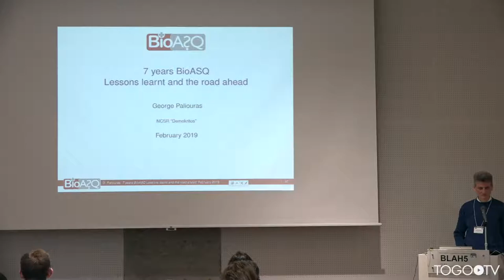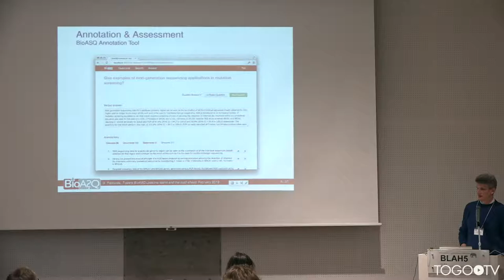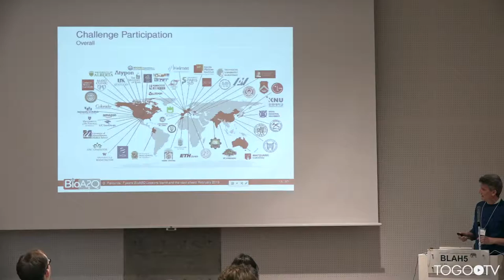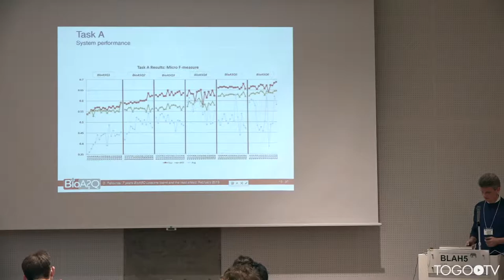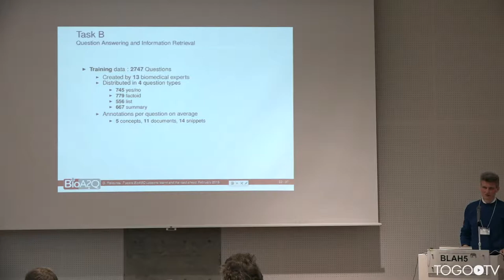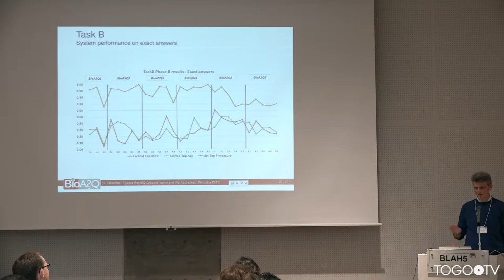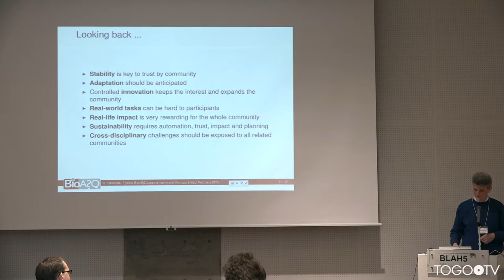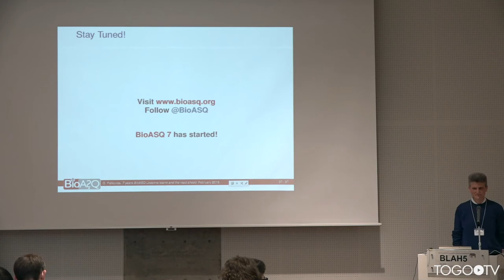7 years BioASQ: Lessons learnt and the road ahead @ BLAH5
Biomedical Linked Annotation Hackathon (BLAH) 5 was held in Database Center for LifeScience (DBCLS) in Kashiwa, Japan. On the first day of the Hackathon (Feb. 12), public symposium of the BLAH 5 was held.
In this talk, George Paliouras makes a presentation entitled "7 years BioASQ: Lessons learnt and the road ahead". (39:52)